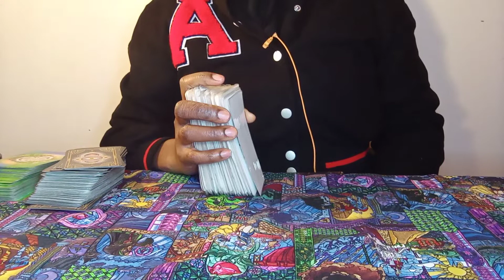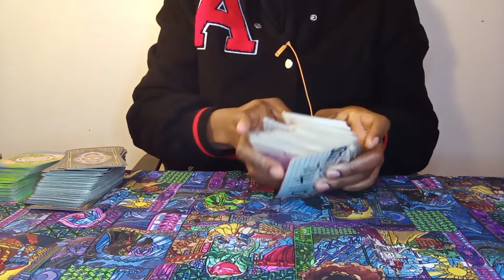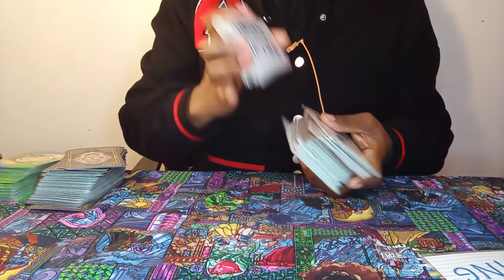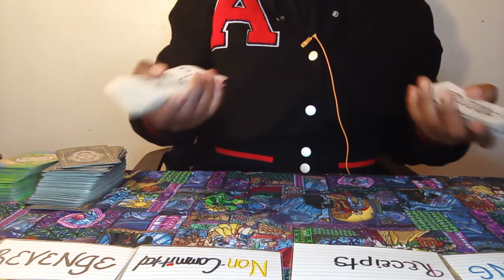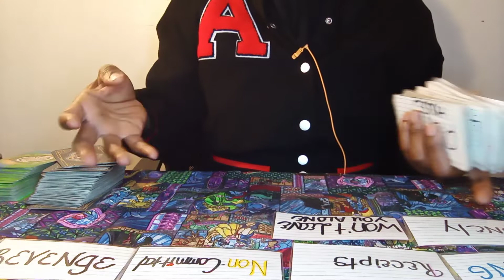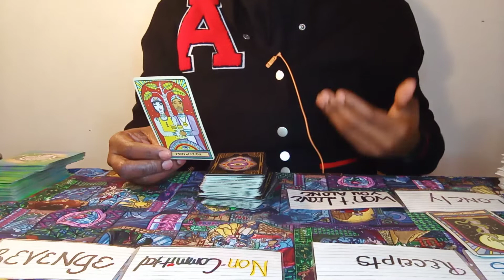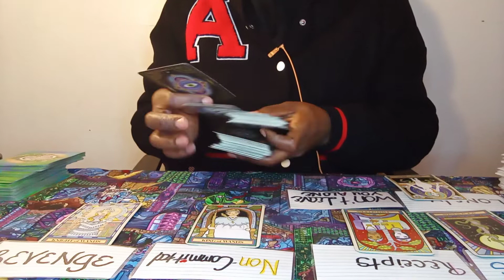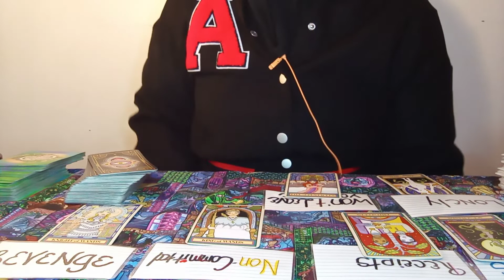Sagittarius, U Were GHOSTED b/c... MESSY AFFAIRS👫💏 LEAVING MAIN 2 BE W/LOVER😱💏AIN'T GOING NOWHERE👀🔥🔥